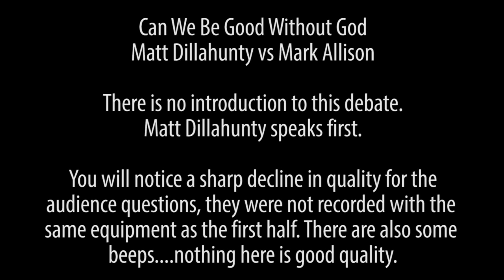#261 Debate Matt Dillahunty vs Mark Allison Good Without God 2011